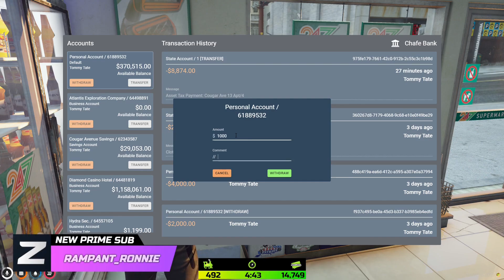Zerkaa Doesn't Care If The Mandem Go To War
Zerkaa's Thoughts on Mandem Being War Ready